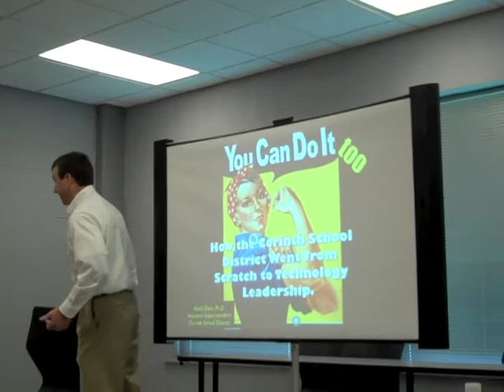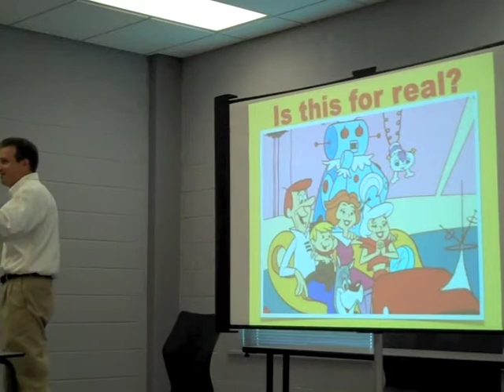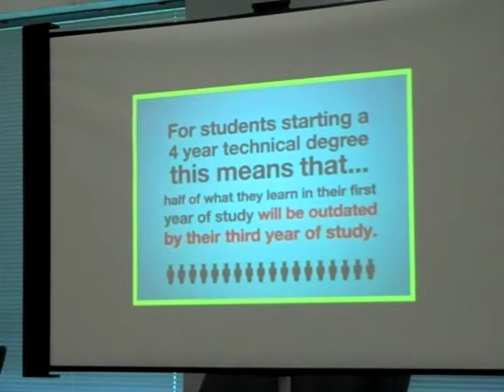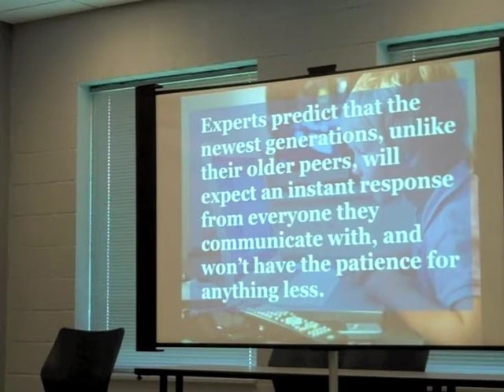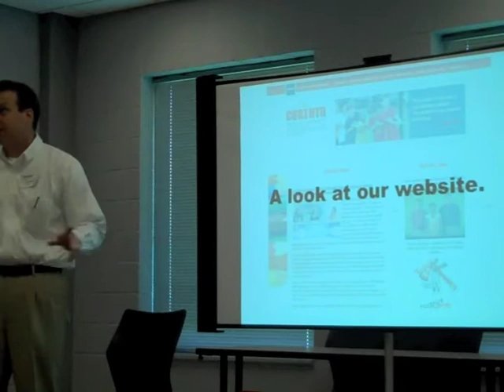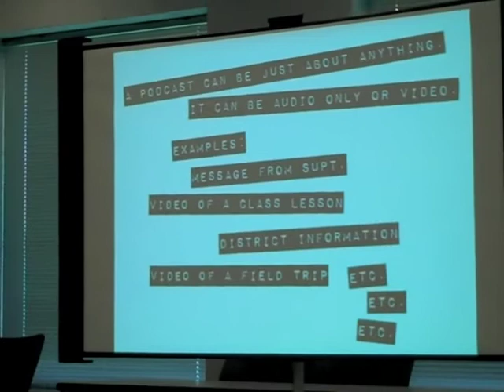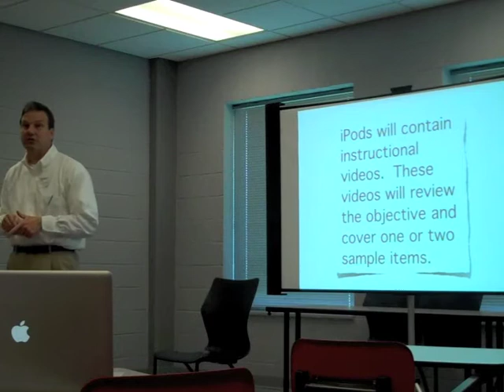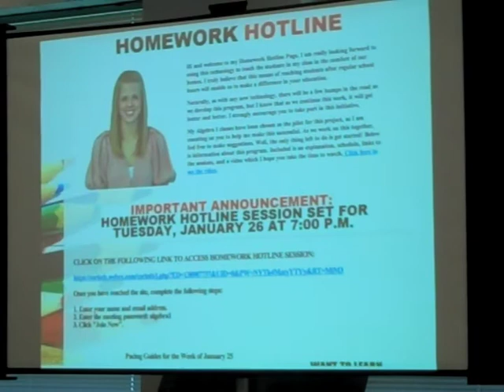Delta Tech Summit: Dr. Keith Davis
Dr. Keith Davis, Assistant Superintendent of Corinth School District, led a session titled: You Can Do It Too: How the Corinth School District Went from Scratch to Technology Leadership.